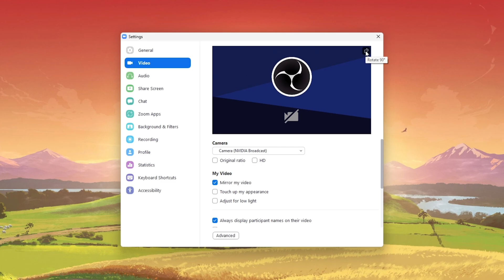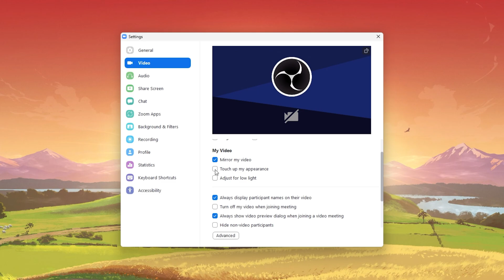How To Flip Camera in Zoom on Windows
A short tutorial on how to flip your camera for Zoom on your Windows PC.

Timestamps:
0:00 - Introduction
0:12 - Zoom Camera Settings
0:43 - Improve Video Quality